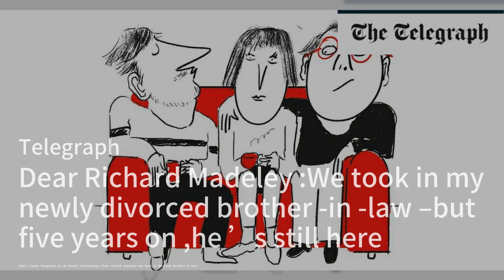Kings of Leon發布新專輯：一次創意之旅的開始；英國作家Jilly Cooper講述遭遇同行企圖強姦的恐怖經歷；女性40年後終見警方為父親強姦案道歉：性情簡報20240428